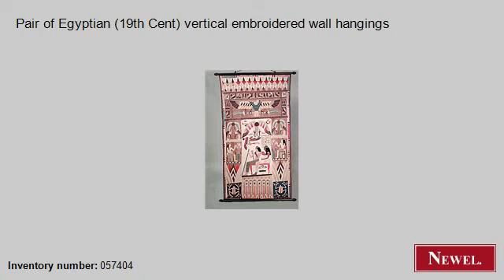Antique Pair of Egyptian (19th Cent) vertical embroidered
- Newel.com: Antique Pair of Egyptian (19th Cent) vertical embroidered wall hangings (Middle Eastern, Egyptian, textile/rugs, wall hanging, embroidery) (Newel Art and Antiques, New York City)